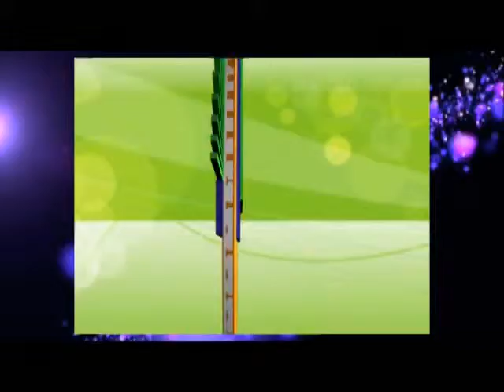programa Paralelo Turístico 536 bloque 4